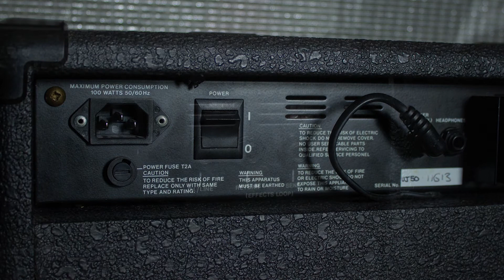1990s Laney GC50 Guitar Combo Amp [Rock + Stoner/Doom Sound Demo]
The Laney GC line was a series of solid state amplifiers that were produced in the UK during the 1990s. This particular one was made in 1995. The GC 50 is rated at 50w at 4 ohms, and features an HH Acoustics 12" speaker. These amps are still pretty inexpensive and very underrated in my opinion.

Signal chain in order: HH Strat +  Laney GC 50 + Shure SM57 + Focusrite Scarlett Solo. Reverb is from the DAW.